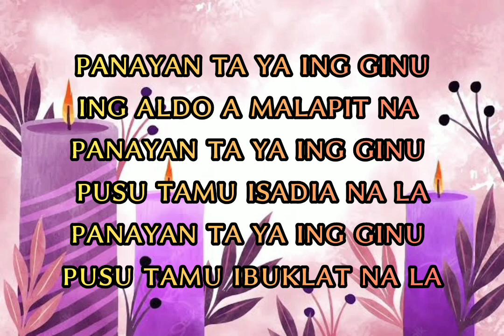Panayan ta ya ing Ginu (Chorus Only) shortcut version for mass by fr. cris cadiang